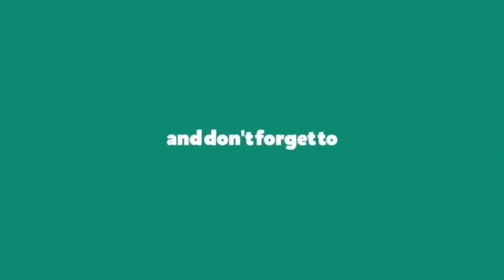APESHIT - YUN VS BENGAL | Dance Cover and Choreography | THE CARTERS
Dance Cover on APESHIT - THE CARTERS Song, Choreography - YUN Vs BENGAL The Best Dance Cover in This Song in World.